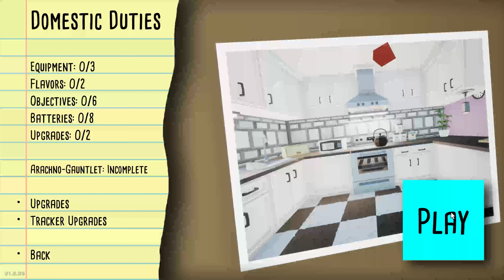Kill It WIth Fire Part 2